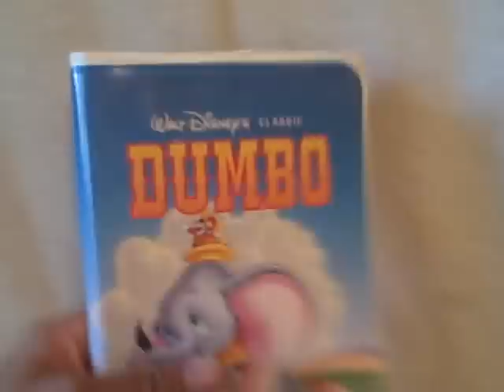Dumbo VHS Tape